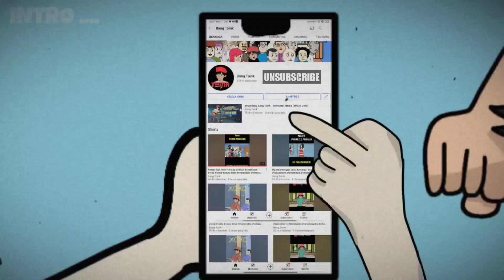Bangunin Sahur Tapi Ga Sahur - Spesial Ramadhan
JANGAN LUPA !!!